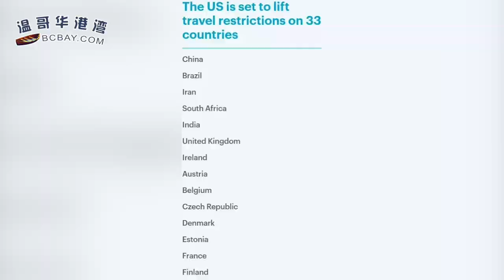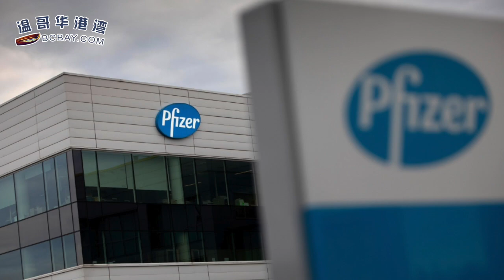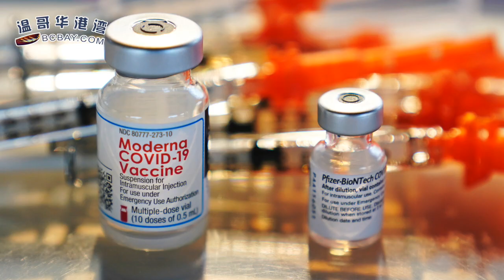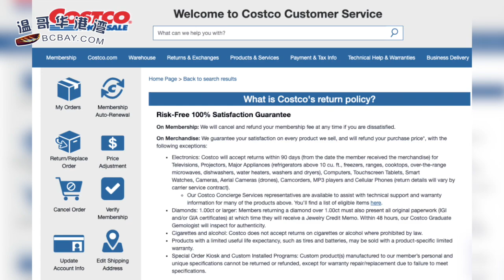美国将大开国门 加美陆路继续关！接种这种疫苗的注意；刚刚！辉瑞宣布疫苗对5-11岁儿童有效；Costco员工大揭秘：退货真相令人震惊；加拿大的食品安全如此惊人（《港湾》20210920-2 JAJJ）